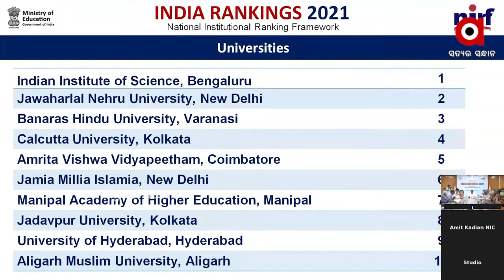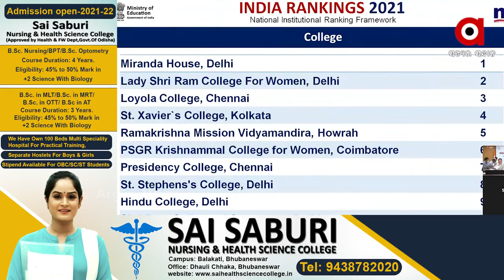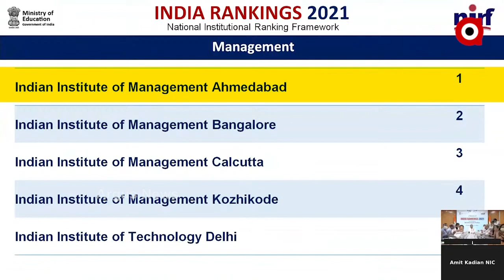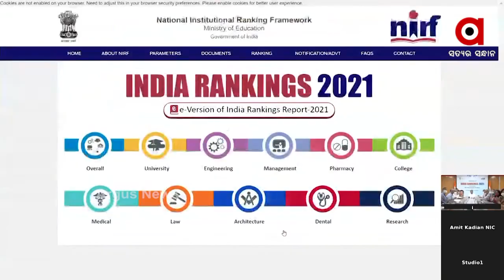2021 ବର୍ଷ ପାଇଁ NIRFର ତାଲିକା ଉନ୍ମୋଚନ କରିଛନ୍ତି କେନ୍ଦ୍ର ଶିକ୍ଷା ମନ୍ତ୍ରୀ ଧର୍ମେନ୍ଦ୍ର ପ୍ରଧାନ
2021 ବର୍ଷ ପାଇଁ NIRFର ତାଲିକା ଉନ୍ମୋଚନ କରିଛନ୍ତି କେନ୍ଦ୍ର ଶିକ୍ଷା ମନ୍ତ୍ରୀ ଧର୍ମେନ୍ଦ୍ର ପ୍ରଧାନ । ଚଳିତ ବର୍ଷ IIT ମାଡ୍ରାସକୁ ସାମଗ୍ରିକ ବର୍ଗରେ ଦେଶର ସର୍ବୋତ୍ତମ ଶିକ୍ଷାନୁଷ୍ଠାନ ଭାବରେ ସମ୍ମାନିତ କରାଯାଇଛି । ଅନ୍ୟପକ୍ଷରେ ISC ବାଙ୍ଗାଲୋର ଦ୍ବିତୀୟ ସ୍ଥାନରେ ଏବଂ IIT ବମ୍ବେ ତୃତୀୟ ସ୍ଥାନରେ ରହିଛି । ଶ୍ରେଷ୍ଠ ବିଶ୍ବବିଦ୍ୟାଳୟ ବର୍ଗରେ IISC ବାଙ୍ଗାଲୋର ପ୍ରଥମ, JNU ଦ୍ବିତୀୟ ଏବଂ BHU ତୃତୀୟ ସ୍ଥାନରେ ଅଛି ।